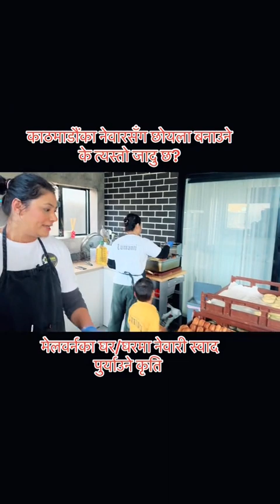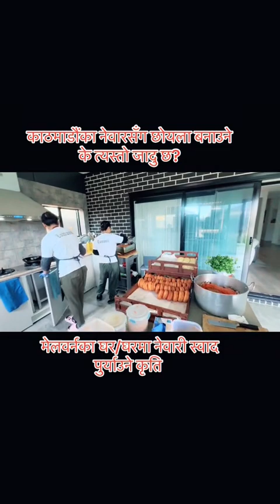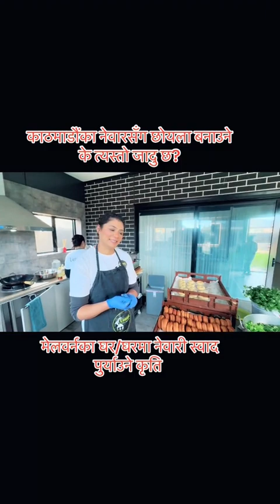हाम्रोमा एकपटक स्वाद लिएको व्यक्तिले फेरी खोज्दै आउछन्।mobilekhabarofficial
हाम्रोमा एकपटक स्वाद लिएको व्यक्तिले फेरी खोज्दै आउछन्।त्यही भएर लुमन्ति राखेको हो।मेलवर्नका घर/घरमा नेवारी स्वाद पुर्याउने कृति